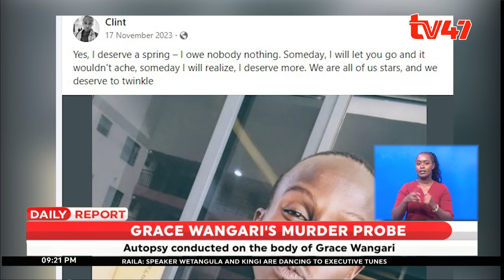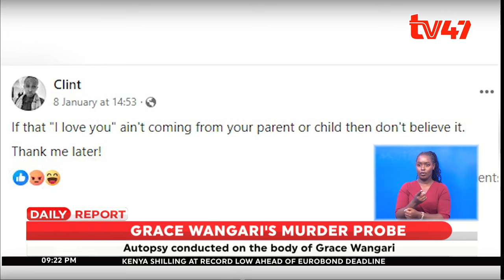Grace Wangari autopsy reveals how she passed on in her boyfriends care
An autopsy conducted on the body of 24-year-old Grace Wangari revealed that Wangari passed on due to excessive bleeding after a major stab wound on the right buttock.